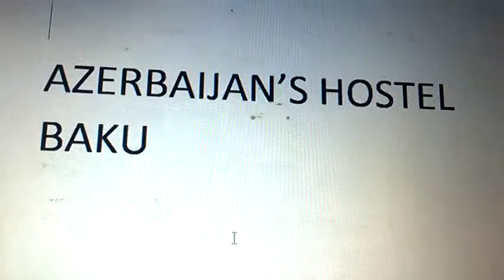Hostel in Baku I Amsterdam Hostel Azerbaijan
amsterdam hostel in Baku, Azerbaijan. In URDU language. Detailed review. I stayed at Amsterdam hostel and its experience was something I did not like at all.
Baku hostel in Azerbaijan. Urdu language. My opinion.